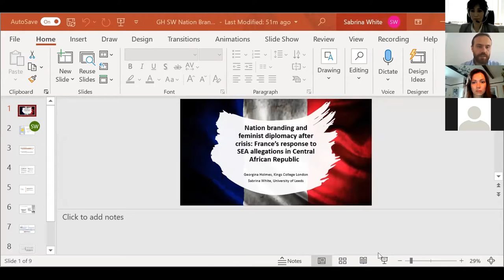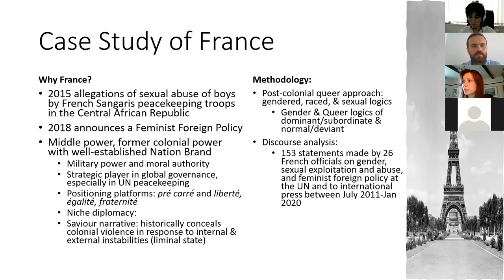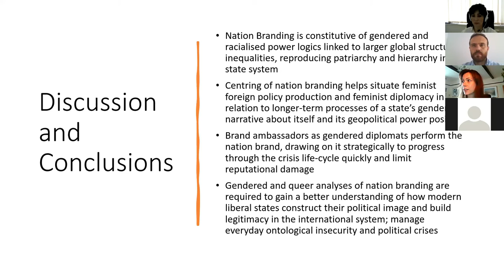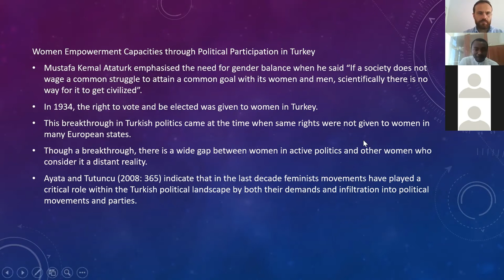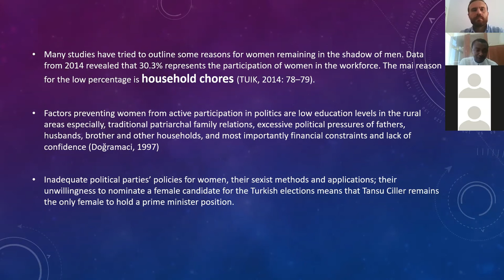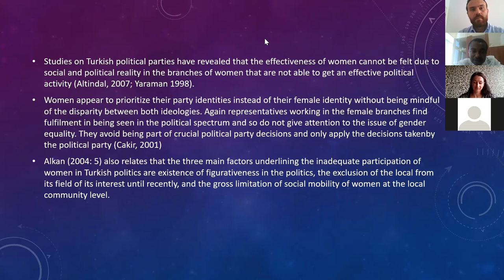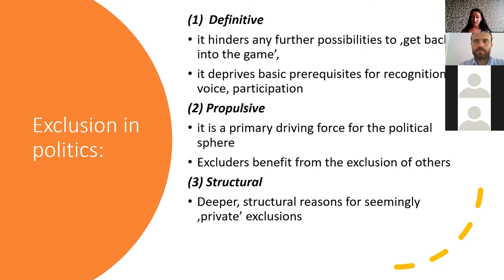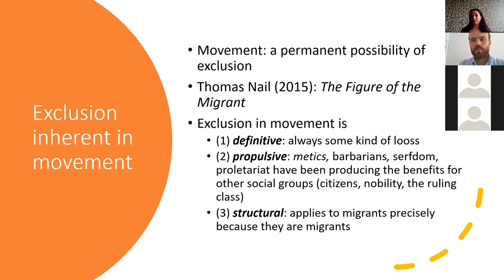IEPAS2021 M07 Panel |Women in Eurasian Politics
M07 - Panel:
Women in Eurasian Politics

CHAIR //  DISCUSSANT
Emrah Atar
(Cesran International &
Recep Tayyip Erdogan University)

PAPERS

Yasemin CelikkoL
(Northwestern University in Qatar)
Here are the Women in Turkey-Russia Geopolitics

Gulnoza Ismailova
(University of World Economy and Diplomacy)
Strengthening the Role of Women in Politics as a Factor in Democratic Transformations

Sabrina White and Georgina Holmes
(University of Leeds and Kings College London)
Nation Branding and Gendered Diplomacy After Crisis:
France’s Response to SEA Allegations in Central African Republic

Mohammed Hashiru and Ozgur Tufekci
(Karadeniz Technical University and Cesran International & Karadeniz Technical University)
Women Empowerment through Political Participation in Rising Powers:
Comparison of Turkey and Ghana

Anna Ujlaki
(Centre for Social Sciences, Corvinus University of Budapest)
The Peculiar Normativity of Movement